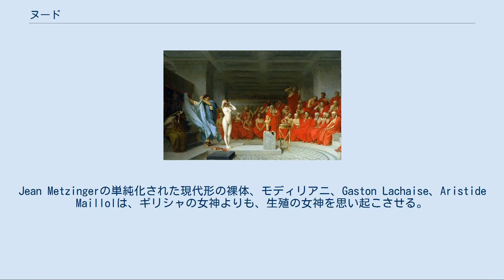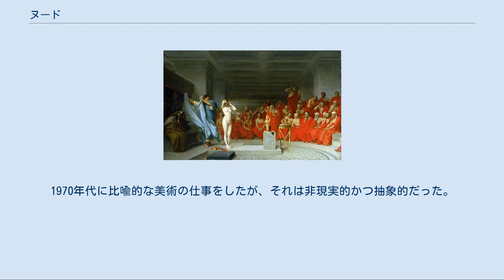ヌード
絵画による裸婦の表現例 ヌード（Nude）は、人間の裸を意味する英単語。
 ヌード（芸術）は、裸体を題材として「ヌード写真」「ヌードシーン」などのように、絵画・彫刻・写真・映画といった創作物で使用される。
ヌード写真は、医学のテキストや科学的記事など、真面目な媒体で使用されることもある。
 分類は複数あり、 芸術分野では、ヌード（観賞用の裸体）、ネイキッド（むき出しの裸体）、フレッシュ（肉の塊としての裸体）などの分類がある。
トルソーは美術用語で、顔や手足を除いた胴体のみを意味する。
オールヌード、フルヌード、 ヘアヌード（和製英語）、セミヌード などは日本的分類である。
 全裸の状態で一般生活を営むことをヌーディズムと呼び、それを実践する者をヌーディストと呼ぶ。
 ジャン＝レオン・ジェローム画 『アレオパゴス会議の前でのフリュネ（Phryné devant l'Areopage）』（1861年） 中世から19世紀のある時期まで、絵画におけるヌードは、神話に題材を取った女神の裸体などの宗教的な絵画表現の場合に限定して認められていた。
その後ヌードはモダニズムの考えによって変化していった。
 古代ギリシアの実在の女性とされる「フリュネ」は後の画家や彫刻家の創造力を刺激し、多くの作品をもたらした。
またフリュネは1953年の映画『Frine cortigiana d'Oriente』にも登場している。
理想化された裸体は、エゴン・シーレの作品のように、個人的な観点で描かれた女性に置き換えられた。
Jean Metzingerの単純化された現代形の裸体、モディリアニ、Gaston Lachaise、Aristide Maillolは、ギリシャの女神よりも、生殖の女神を思い起こさせる。
 シルヴィア・スレイは、1970年代に女性だけでなく、男性もヌード・モデルとして起用した。
76年の「田園の合奏」では、裸体女性と裸体男性の両方が描かれている。
 ルシアン・フロイドは、「スクール・オブ・ロンドン」として知られるようになったフランシス・ベーコンを含む少数の画家の一人であった。
1970年代に比喩的な美術の仕事をしたが、それは非現実的かつ抽象的だった。
しかし、彼の画家人生の後半には、作品において肥満モデルを扱い、ポストモダン時代の象徴となり、理想化の痕跡のない人体を描いた。